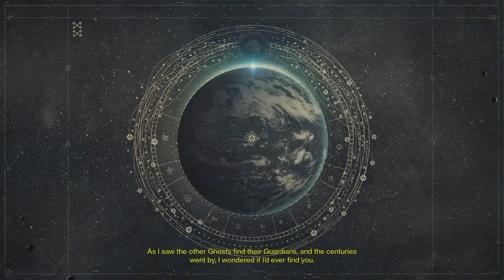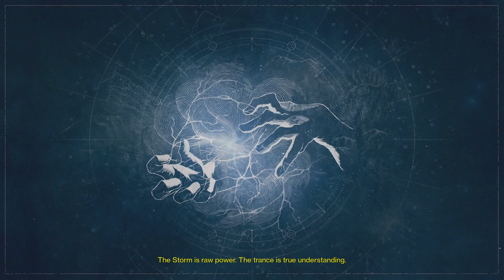Destiny: The Taken King - STAR WARLOCKS & DARTH CABAL